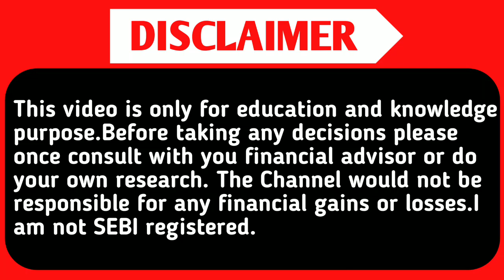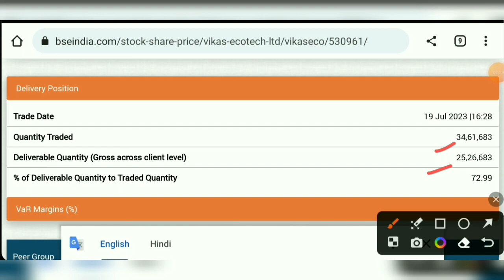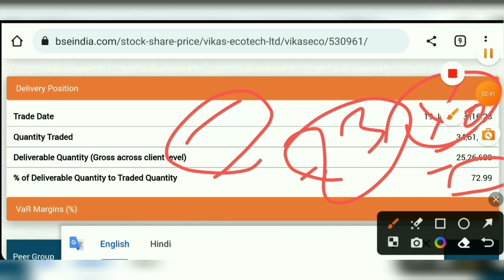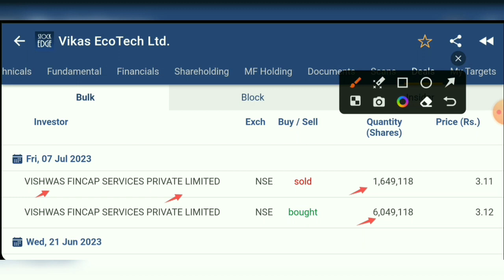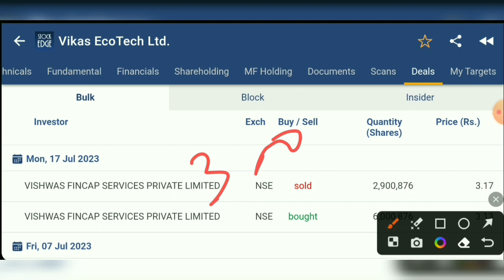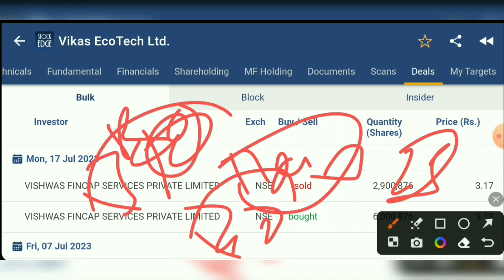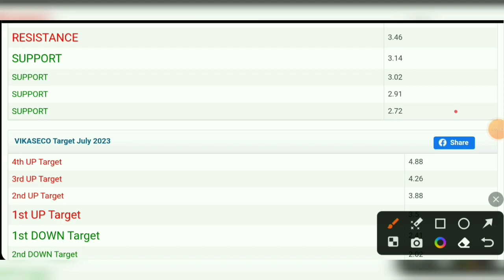BULK DEALS and OPERATER GAME 🤑 vikas ecotech 💥vikas ecotech letest news 💥 vikaseco share 🤑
Topic Queries:-👇
vikas ecotech latest news
vikaseco share letest news
vikas ecotech share latest news
vikas ecotech
vikaseco share
vikas ecotech q1results 2023
vikas ecotech results latest
 stock market tips in hindi
best penny stock today.
best stocks to buy under rs 50
latest penny stocks today
q1results
olectra Green share news
Polycab India limited share news
Khadim India limited share news
Paragon footwear share news
DCW limited share news
vikas life letest news
vikas lifecare
vikas lifecare share letest news
OPERATER GAME
BULK DEAL
BULK DEALS
smkc
SMC
SMS